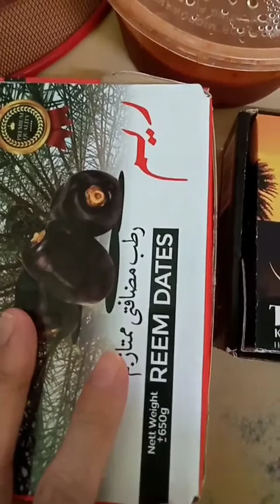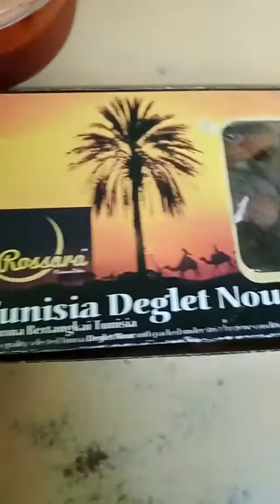KOPI BIJI KURMA HOMEMADE by AnNur😘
Kopi kurma sgt berkhasiat sepertimana isinya..selamat mencuba!💖😘